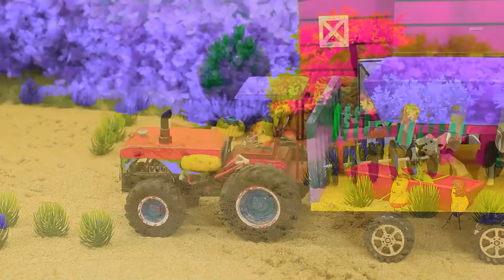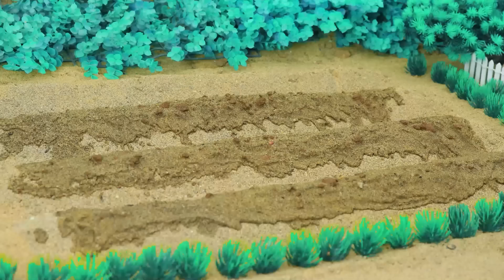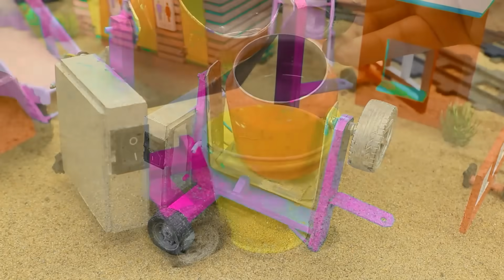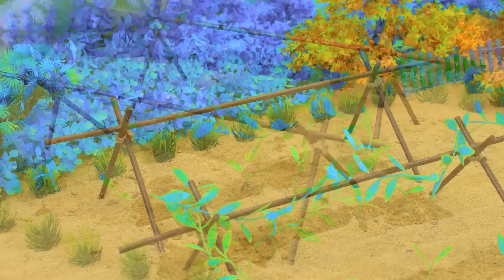Diy tractor making bulldozer repair train railway | make roads to help farmers | DIY concrete mixer